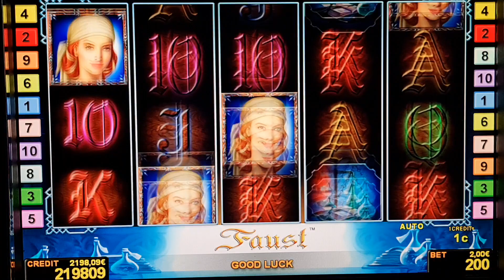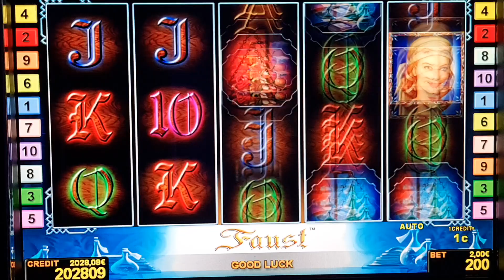Faust t! #2 Euro Bet ! slot machine! Freispiele!novoline